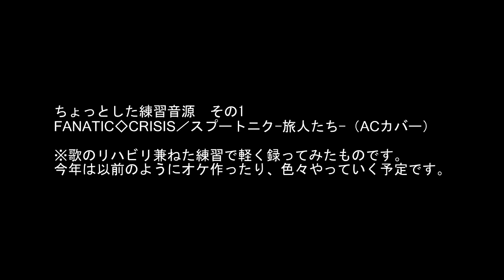歌のリハビリ兼ねて録ったちょっとした練習曲（FANATIC◇CRISIS／スプートニクのカバー）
自宅の自室で録ってるので大きな声は出せないので全力ではないですが、
今年は色々と再開していきたいので、まずは練習から。
一応なんというか、ありますよアピールみたいなものなので、
そのうち消すかもしれませんし残すかもしれませんし、
通りすがりでも聴いてくれれば幸いです。今年はたくさん歌うぞー！
2年歌ってない分を取り戻すぞー！